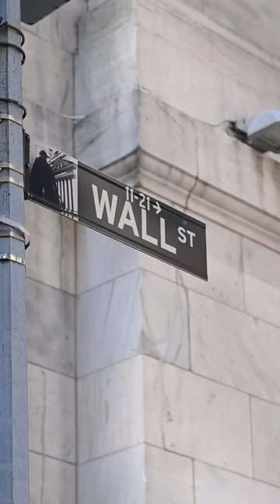Wall Street Controls What Laws Get Passed 🤯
Anyone who says that the laws and regulations that are passed surrounding Wall Street are to benefit the ‘little guy’ is incorrect 😞

They’re passed to benefit the powerful hedge funds and market whales 💰